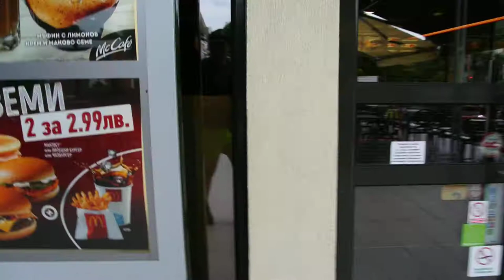关佩文保加利亚旅游 DSC 4775